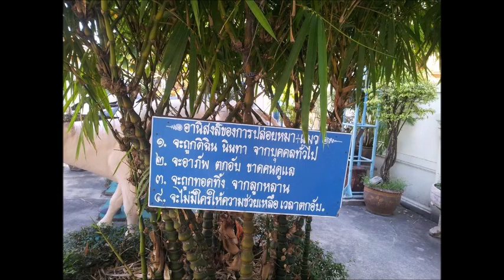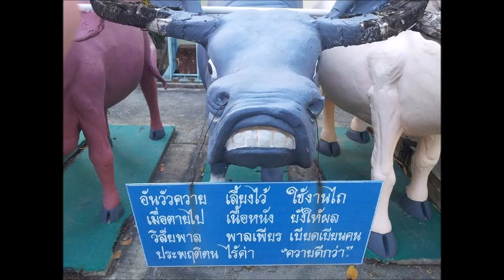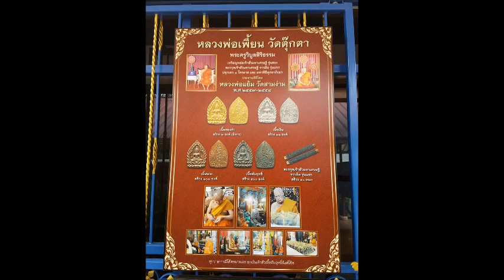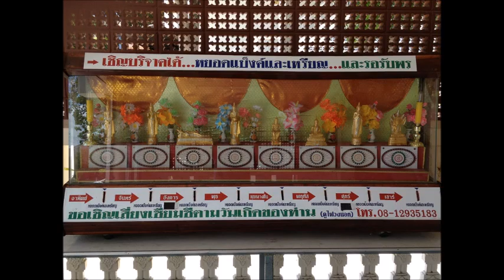★ ★ ★ วัดตุ๊กตา - Wat Tukkata ★ ★ ★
Wat Tukkata (วัดตุ๊กตา), is a monastery and is nearby to Ban Klang, Ban Khamen and Ban Bang Kabao. Wat Tukkata is also close to Rongphayaban Nakhon Chai Si, Khlong Chedi Bucha and Saphan Saowabha.

The former name of Wat Tukkata is “Wat PhiThai ThaRam Prasit”. In B.E.2494 (C.E. 1951), “Wat PhiThai ThaRam Prasit” was changed to “Wat Tukkata” because people saw a doll carrying a cock at the waterfront near the pavilion.

So, people in that area call the temple “Wat Tukkata” as the word “Tukkata” that means “a doll”. The temple has used this name until now.

The school is Rongrian Wat Tukta (โรงเรียนวัดตุ๊กตา).